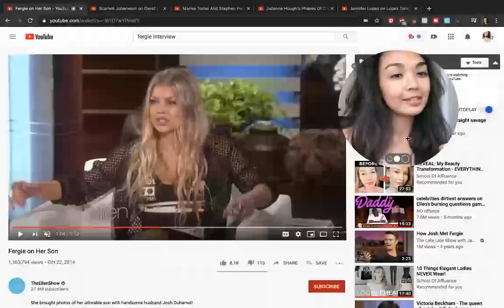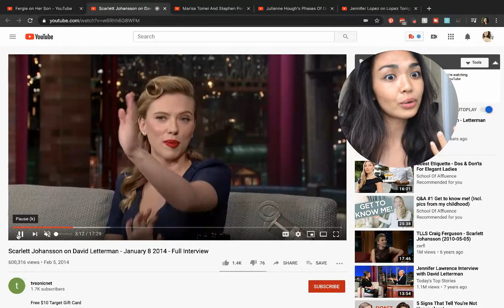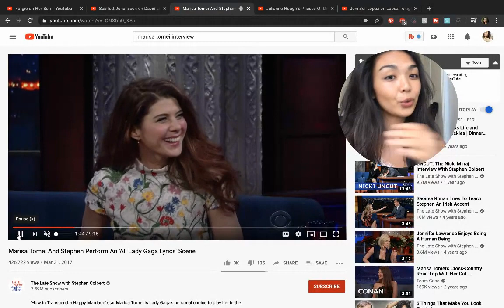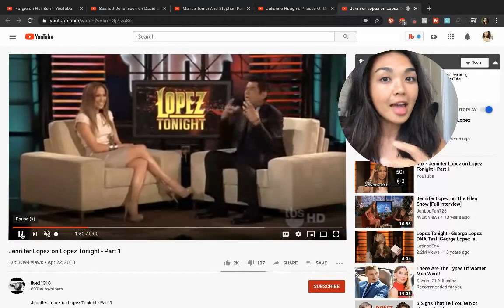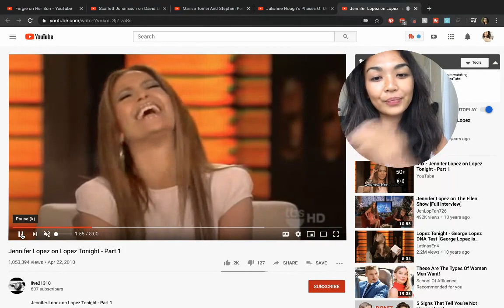Kibbe Soft Natural: Mannerisms and Gestures?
Personal Consultations and Style Courses: thealignedlover.com